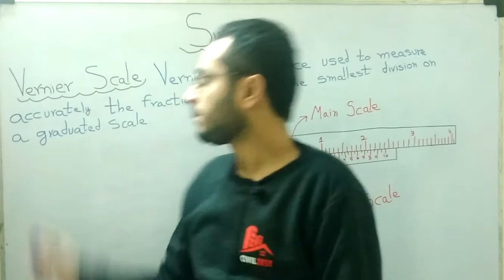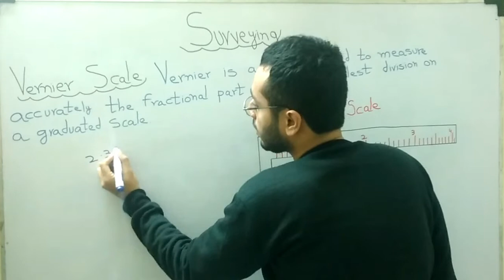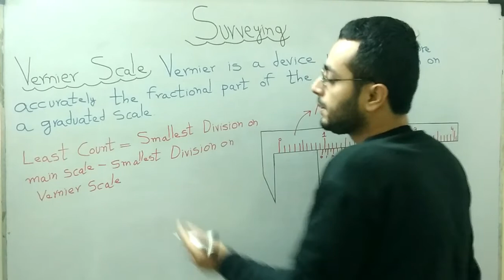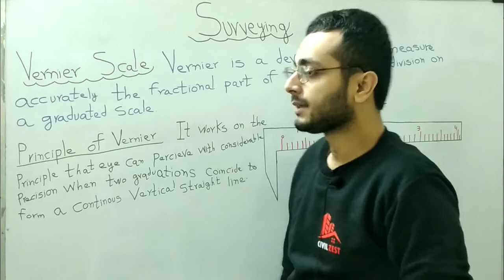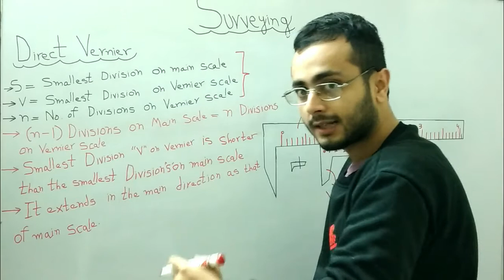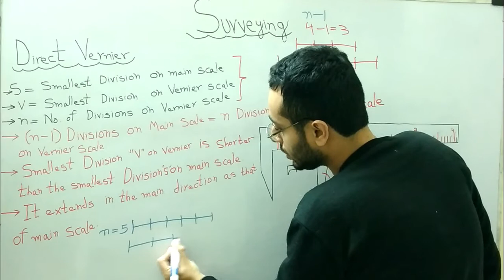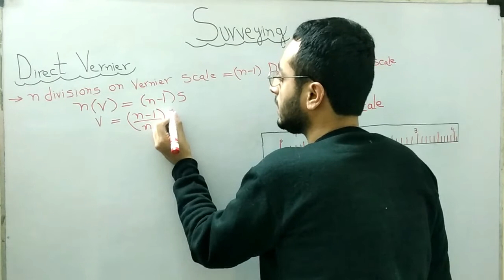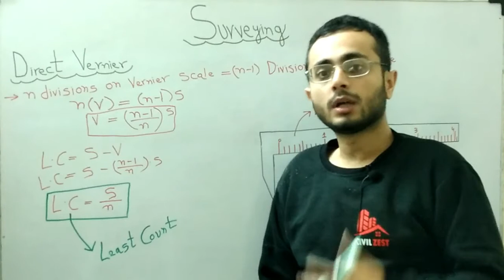Vernier Scale in Surveying - Direct Vernier - Civil Engineering